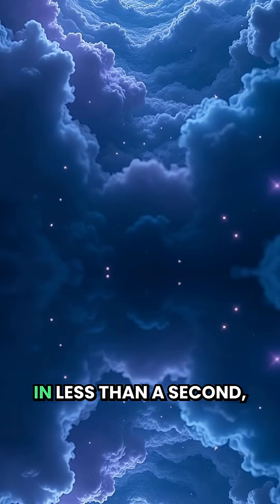The Big Bang: How the Universe Began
The Big Bang wasn’t an explosion—it was the beginning of space and time itself. About 13.8 billion years ago, the entire universe emerged from a single, unimaginably dense point. In less than a second, it expanded faster than light, cooling and forming the first particles.
Hydrogen and helium became the building blocks of stars and galaxies. Today, the faint cosmic microwave background radiation still glows across the sky, the ancient afterlight of creation. Discovered in 1965, it proved that the Big Bang truly happened.
Yet mysteries remain. What triggered the expansion? What existed before it? Scientists explore ideas like quantum fluctuations or a multiverse—where our universe may be one of many.
From that first burst of energy came everything: galaxies, planets, and life itself. The Big Bang didn’t just start the universe—it started the story of us.